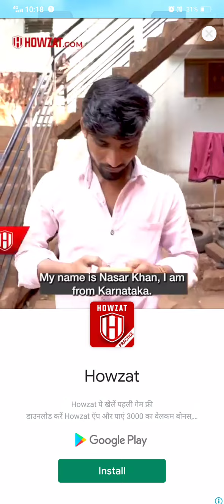Titan rush 3D gameplay level 1 to 15 monster fight...part 1.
titan rush 3d
titan rush
game
gaming
gameplay